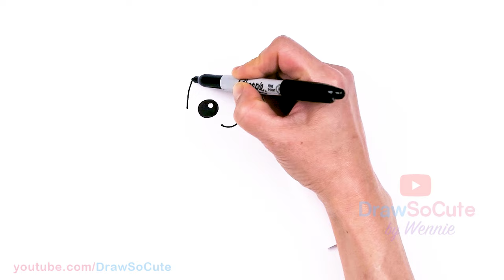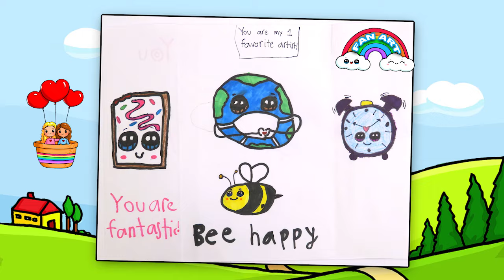How to Draw Pikachu with Heart Easy ❤️ Pokemon Valentines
Learn How to Draw cute Pikachu holding a big heart to celebrate Valentines Love. Easy step by step cartoon kawaii Pokemon drawing.